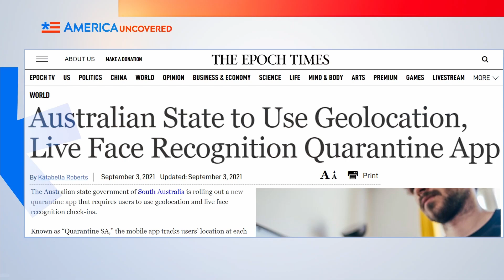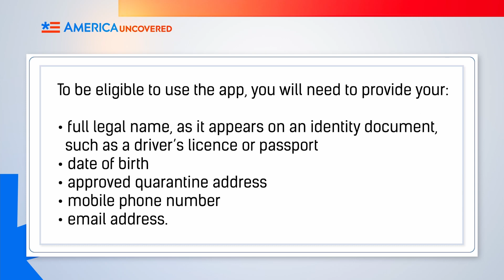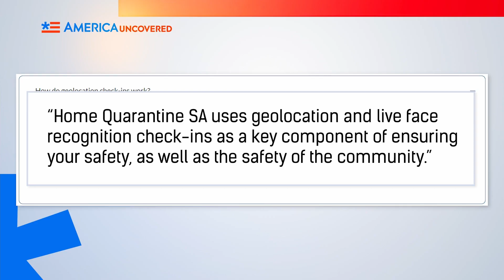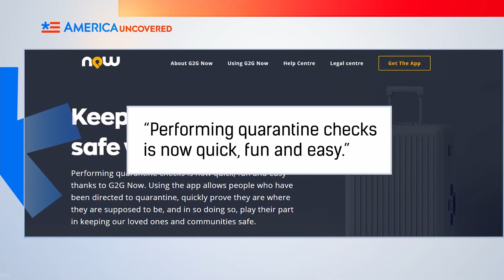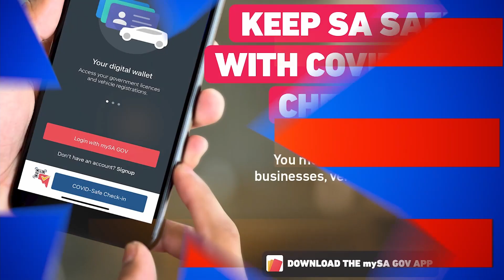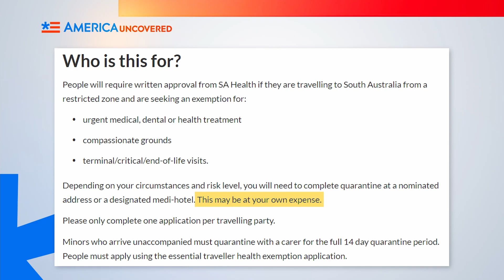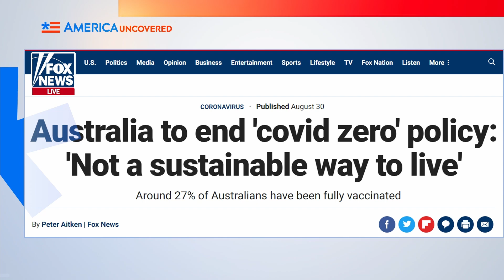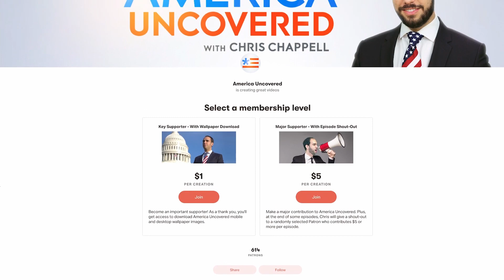Chính Sách Cách Ly Ác Mộng của Úc | Nước Úc Chưa Tiết Lộ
Trong nỗ lực đưa số ca nhiễm về 0, Úc đã thực hiện các chính sách nghiêm ngặt để ngăn chặn covid lây lan. Có lẽ điều đáng sợ nhất trong tất cả chính sách này là một chính sách được phát triển bởi chính quyền của bang Nam Úc. Đây là ứng dụng theo dõi vị trí và yêu cầu quét khuôn mặt với người đang cách ly. Hãy xem tập này của Hoa Kỳ Chưa Tiết Lộ (đọc là Nước Úc Chưa Tiết Lộ) để biết thêm về các chính sách cách ly ác mộng của Úc.